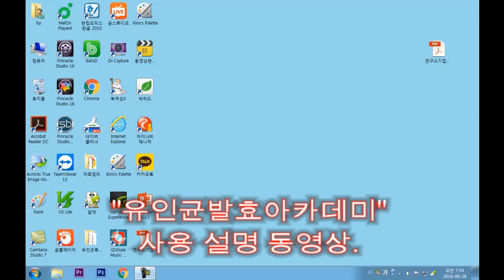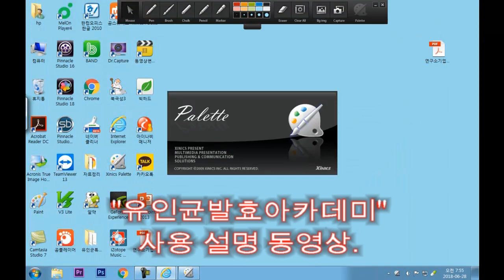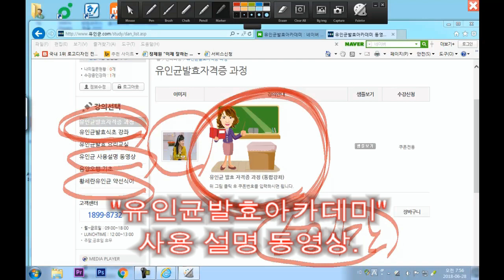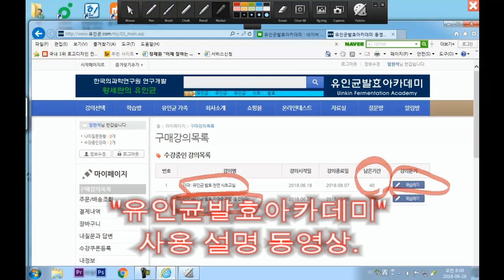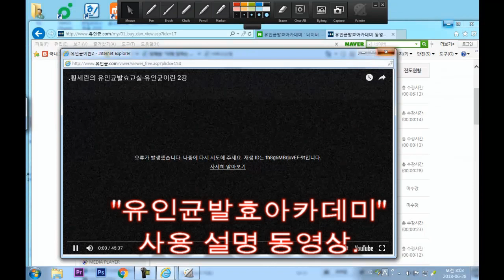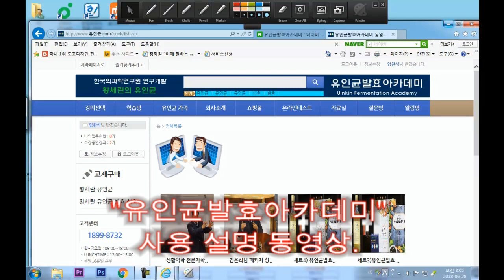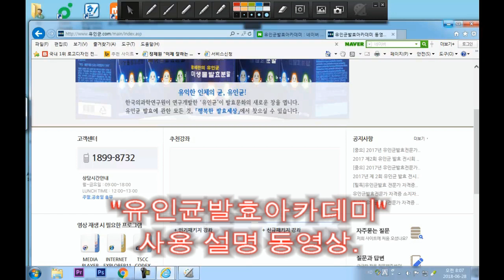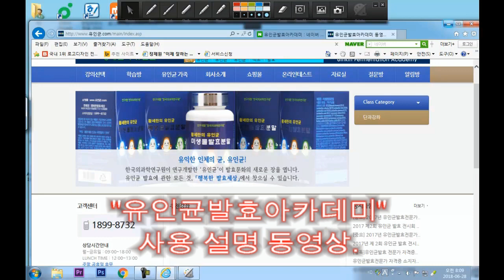유인균발효아카데미 사용법 설명 동영상.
유인균 발효아카데미 사용문의가 일년에 2천명이상 옵니다.
자세한 사용방법을 동영상으로 만들었습니다.
먼저 동영상을 보신후에도  불편한 점이 있으시면,
그때 전화 문의 부탁드립니다.
유인균발효박사 황세란박사 매니저 임한석드림.
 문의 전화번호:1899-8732